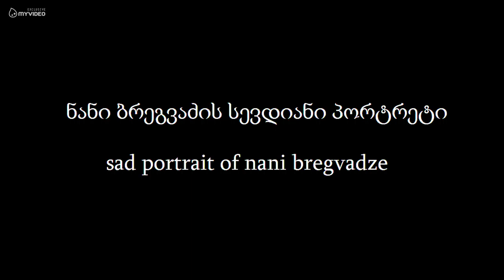სევდიანი ნანი ბრეგვაძე, 88შოთა კალანდაძის ''კინო ლექსი''